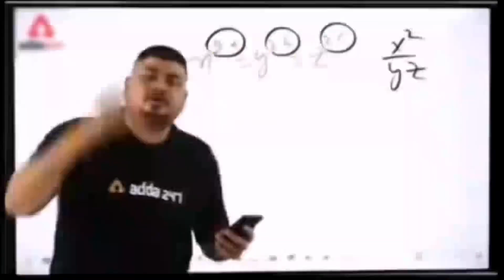Rottweiler Grooming Session | Best Pet Salon In Mumbai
Hello Guys Aniket Mayekar Here
I am very grateful to start my dog channel i.E Malhar The Rottweiler
Malhar is the breed of Rottweiler
He is very Friendly Dog towards Humans, Kid , dogs and puppy
I am sharing his life with you through the vlog and shorts and yes people think that the Rottweiler breed is very aggressive very ferocious so it’s all false
But the main thing is I’m a first owner of the pet dog Rottweiler
And he is very friendly because If you treat your dog as your kid or brothers or As a family member then any type of breed will be the best

Keep supporting and sharing all the videos with your friends and family

Best pet salon in Mumbai

Rottweiler Grooming Session

Model Rottweiler